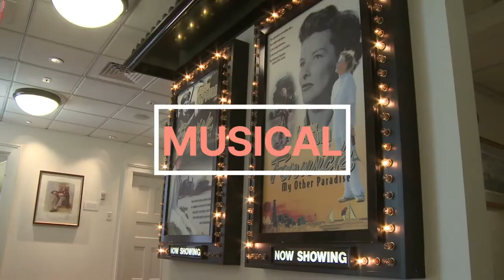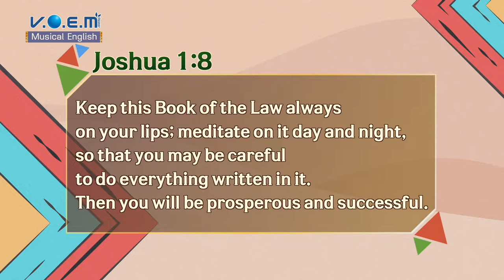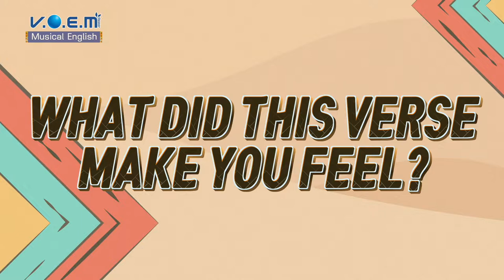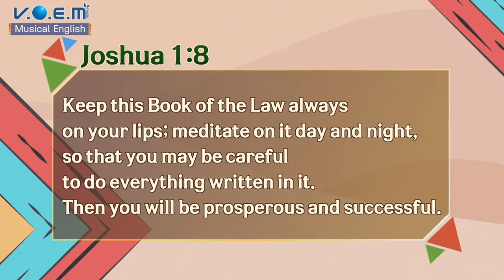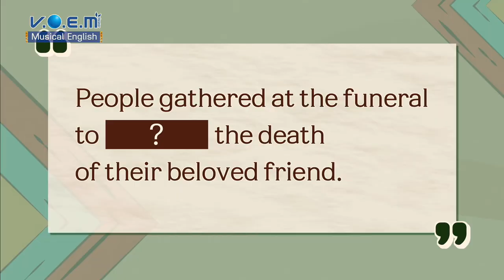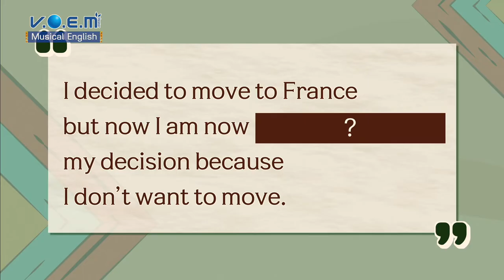Musical English Episode9 - Wicked [VOEM Theater]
Hi, everybody! Welcome to the 9th episode of Musical English!
So for today’s episode, we’re going to be talking about the musical Wicked and the song “Defying Gravity”.

기획|구성 : 보엠씨어터
촬영|편집|진행 : 워터투와인
지원 : 한국교회
출처 : 뮤지컬잉글리쉬(예영커뮤니케이션)
번역 : 르완다|Hatangimana Samuel , 스와힐리|JOYCE CHACHA